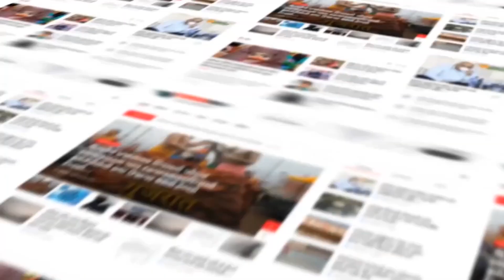RAJKOT : ગુજરાતના પૂર્વ મુખ્યમંત્રી વિજય રૂપાણી રૂપાલાના સમર્થનમાં